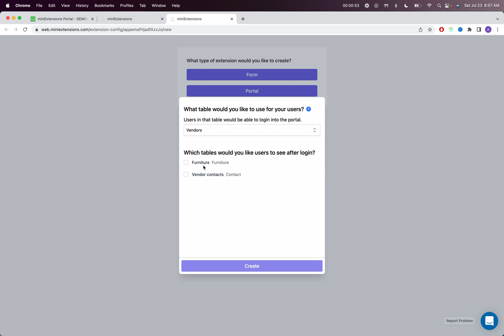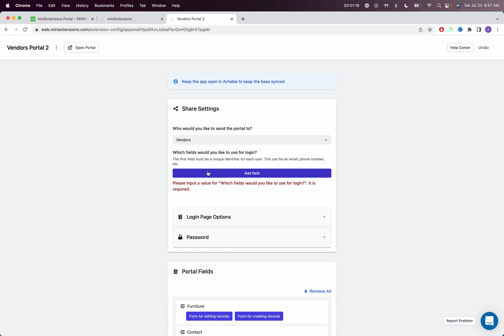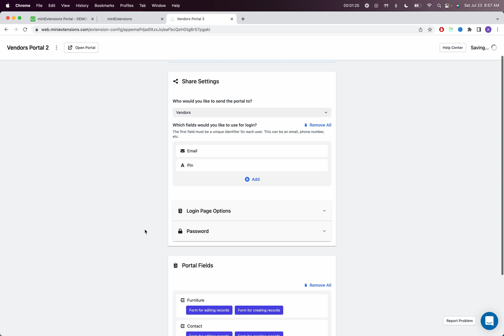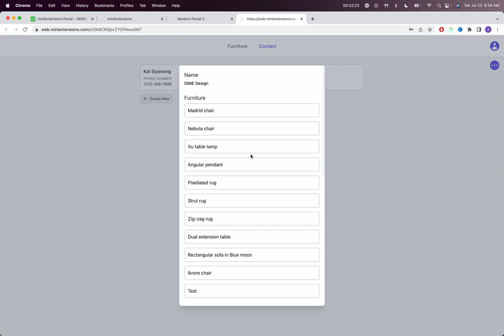How to setup miniExtensions Portal for Airtable